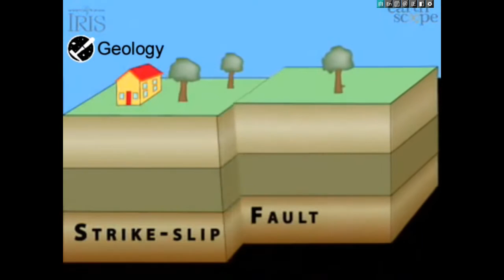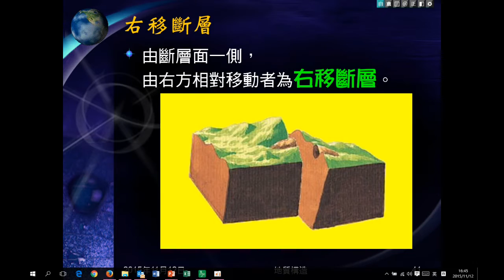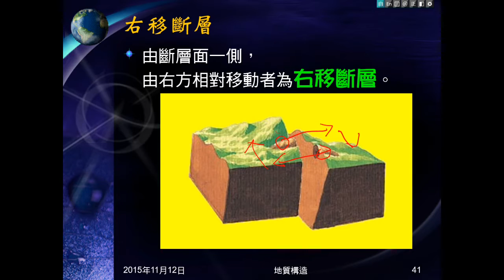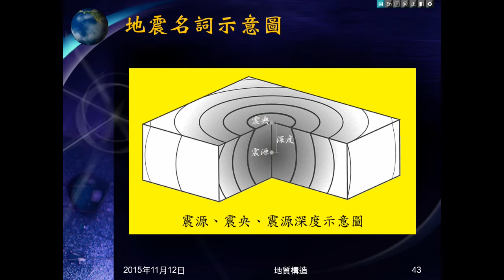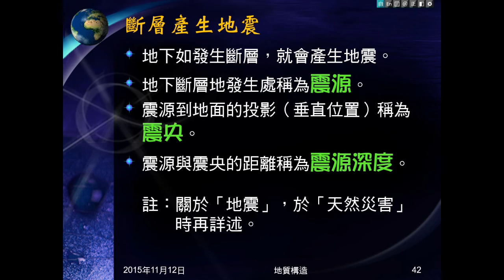104學年地科＿地質構造08：平移斷層（左移、右移）；斷層造成地震與地震名詞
說明何謂平移斷層，何謂左移斷層、右移斷層。說明斷層會造成地震，說明震源、震央、震源深度的意義。